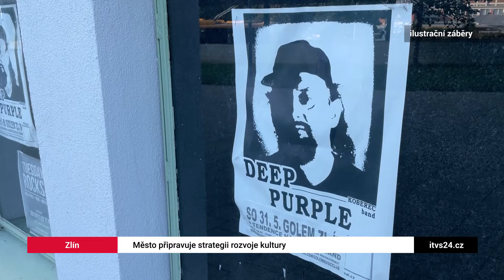Město Zlín připravuje strategii rozvoje kultury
Odbor kultury a památkové péče zlínského magistrátu připravuje Strategii rozvoje kultury a kreativních odvětví města Zlína. Tento strategický dokument je připravován pro léta 2023–2028 a bude sloužit jako nástroj ke koordinaci rozvoje kultury ve Zlíně.

Aktuální možnost zapojení široké kulturní veřejnosti se chystá na 7. září 2022.